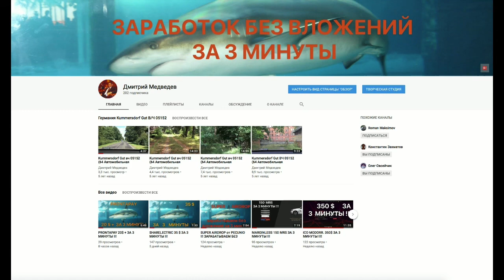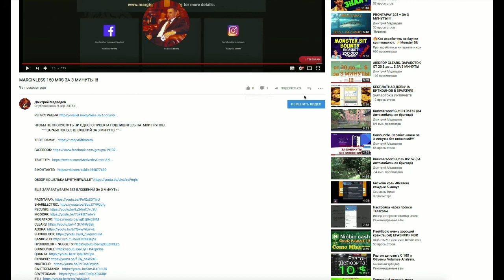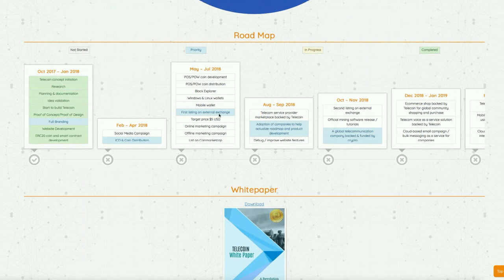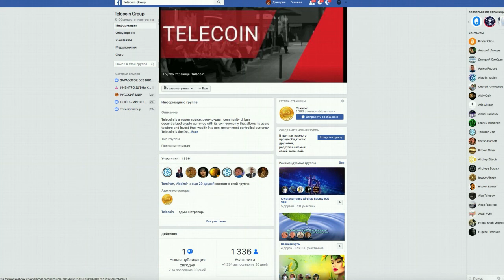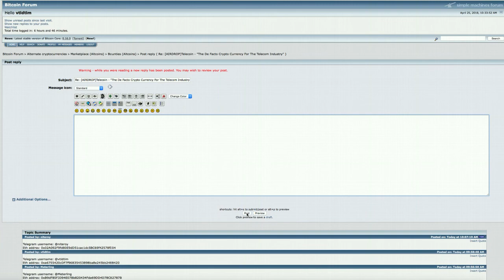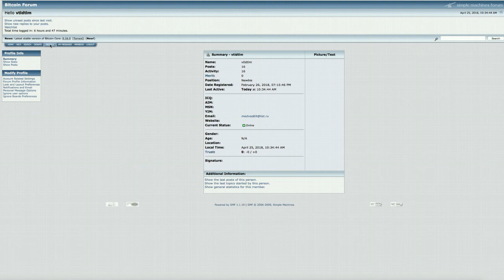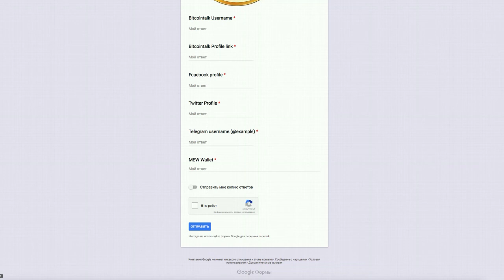AIRDROP ОТ ПРОЕКТА TELECOIN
💪 НА ДАННЫЙ МОМЕНТ Я ПРИНИМАЮ УЧАСТИЕ В 6 ПРОЕКТАХ:
1️⃣  BITALIUM - ЛУЧШИЙ ПРОЕКТ 2020 ГОДА ❗❗❗: